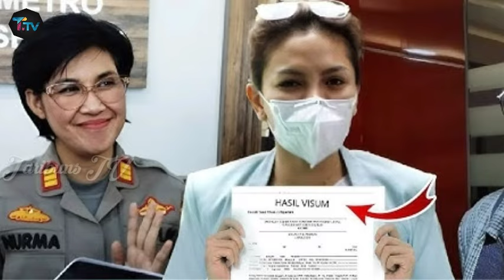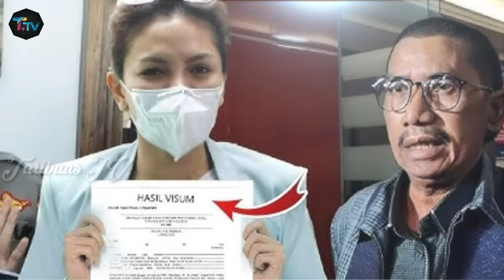MEGEJUTKAN !! Hasil Visum Loly Keluar, Lansung dibongkar di depan Publik, Vadel Akan dipenjara !!